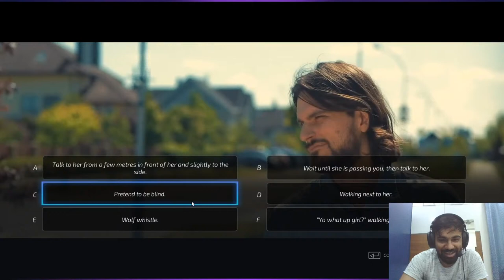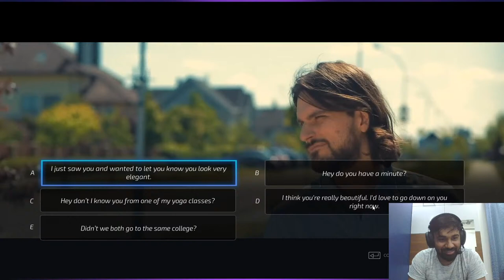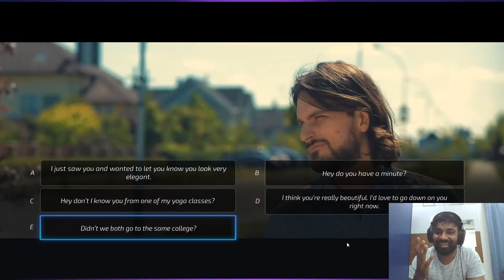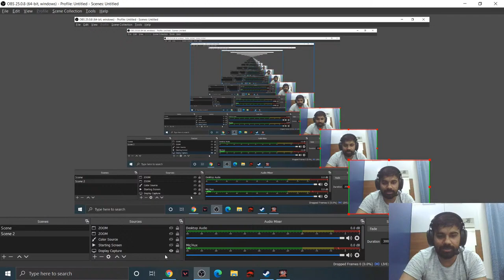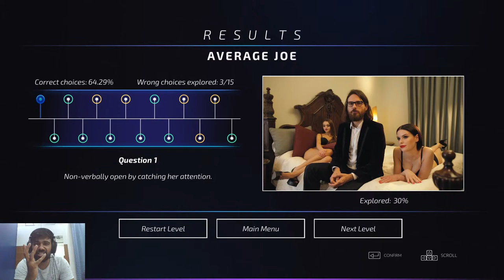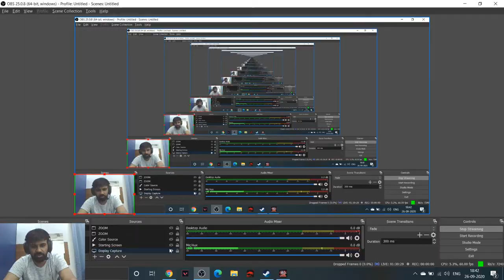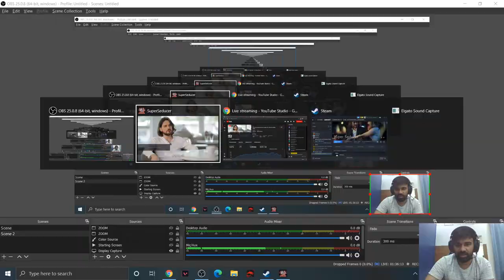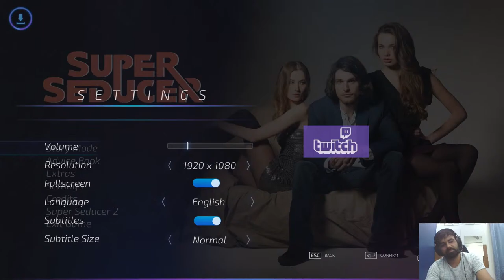Let's try to Seduce Some Ladies 18+ | Road to 400K | !insta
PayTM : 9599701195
Gpay : dhruvsangwan97@oksbi